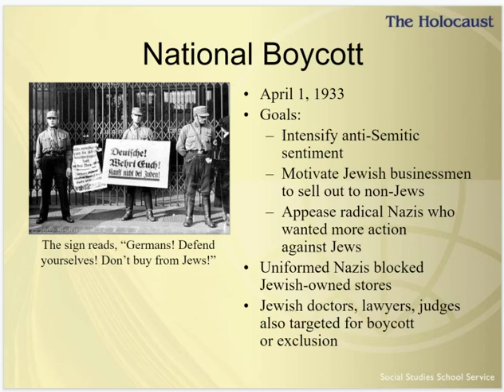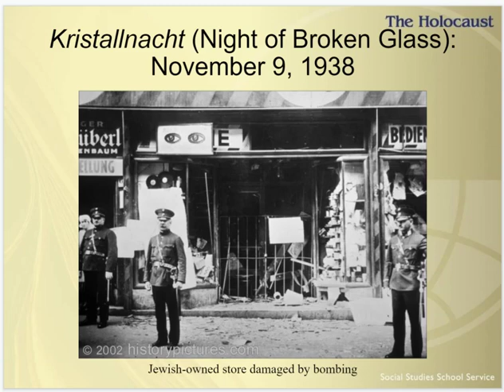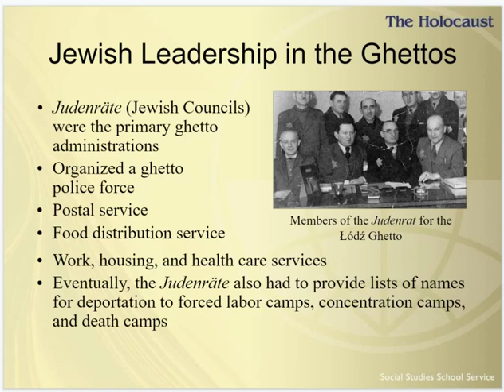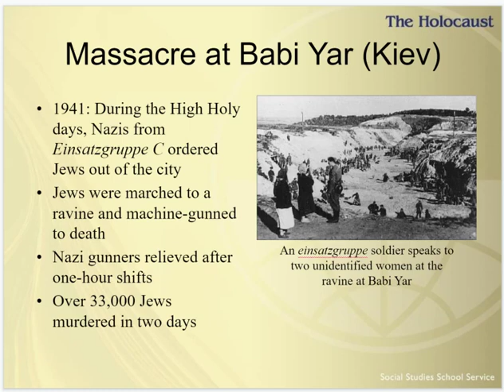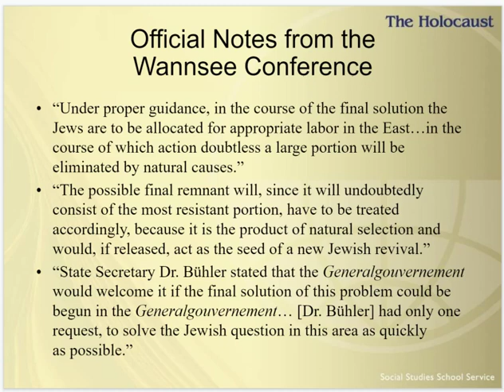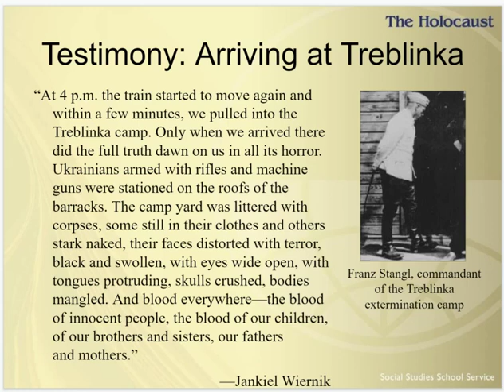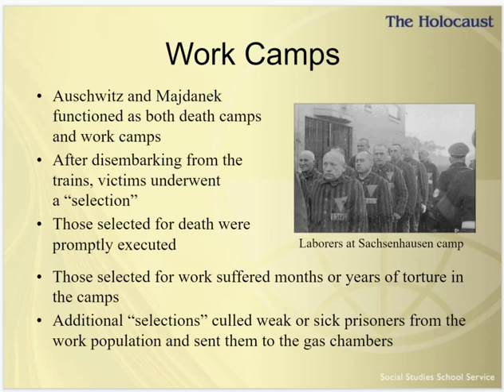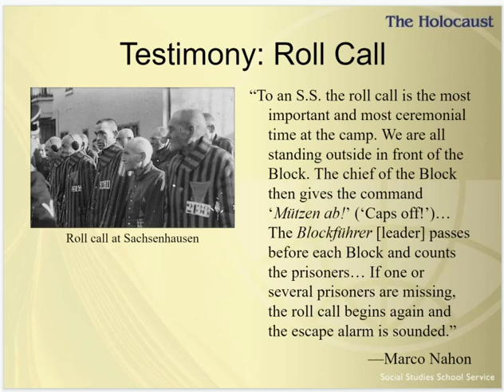V3 Holocaust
3rd Holocaust video. Details the suffering the Jews endured in the Holocaust.